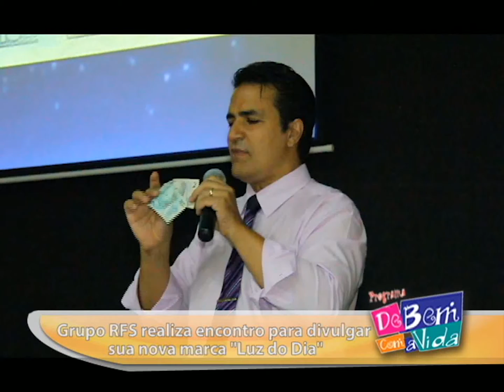GRUPO RFS REALIZA ENCONTRO PARA LANÇAR NOVA MARCA